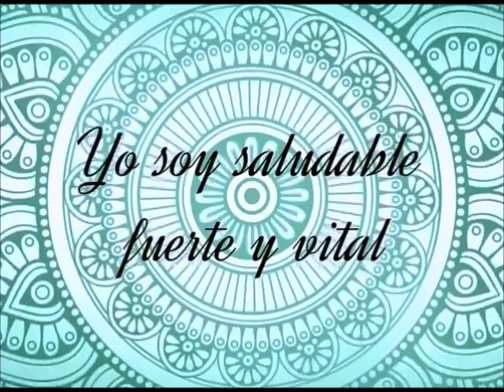Om Nama Shivayá ok